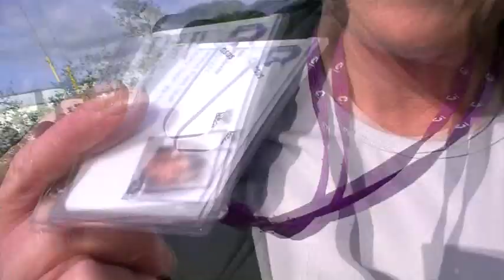Census Caution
The day the Census people decided to call.